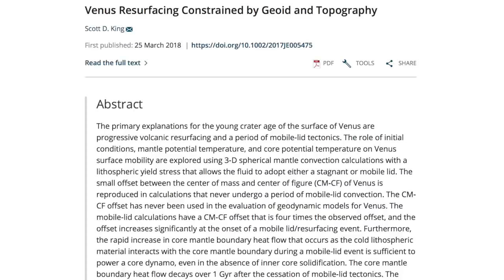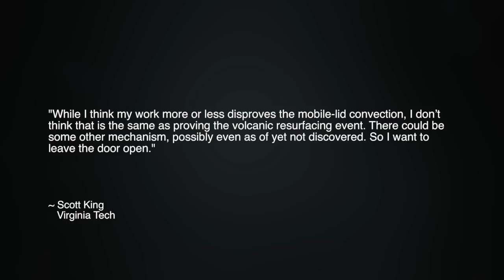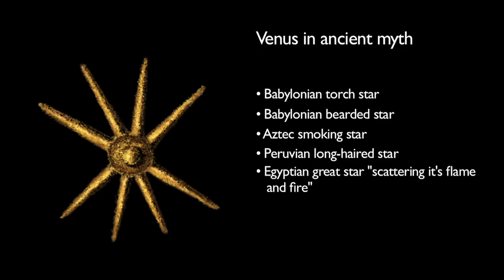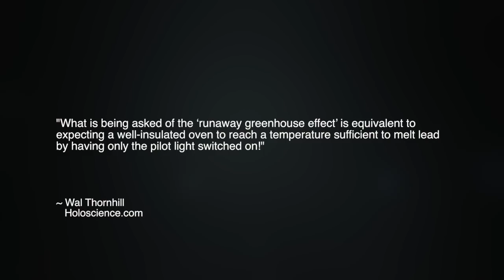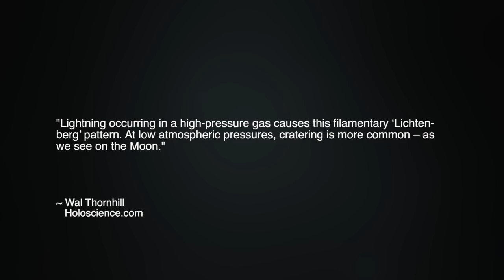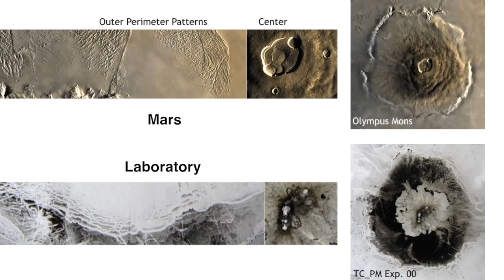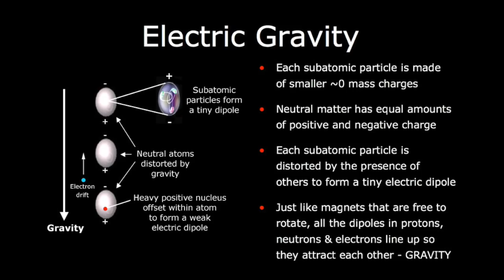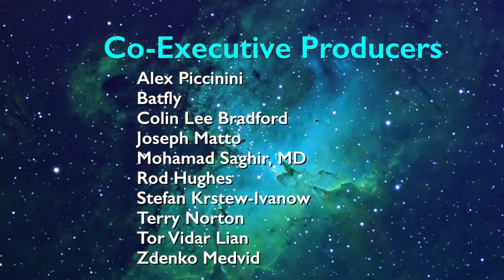The Comet Venus and Its Missing Craters | Space News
Since the dawn of the Space Age, the planet Venus has been a proving ground for competing hypotheses in planetary science. From the 1950s to 1970s, Venus was at the center of a blazing scientific controversy. In 1950, in the bestselling book Worlds in Collision, the scientific heretic Immanuel Velikovsky proposed that the planet Venus is a VERY recent addition to the inner solar system, and threatened the Earth as a terrifying comet. In this episode, we explore why Venus' recent cometary origins explain at least one enduring mystery of the planet -- its stunning absence of craters.